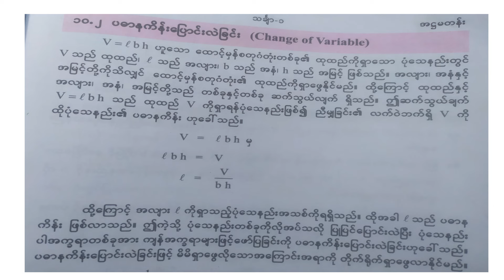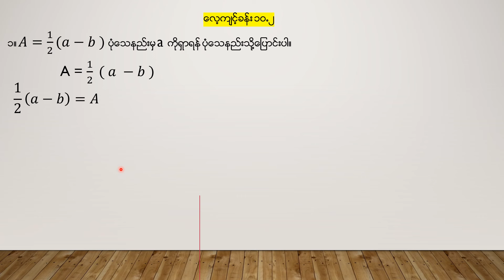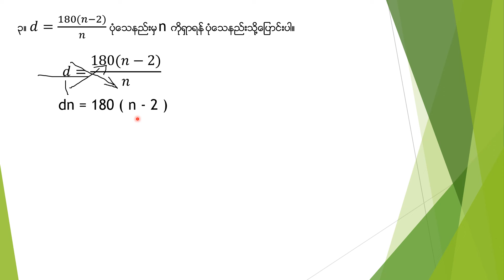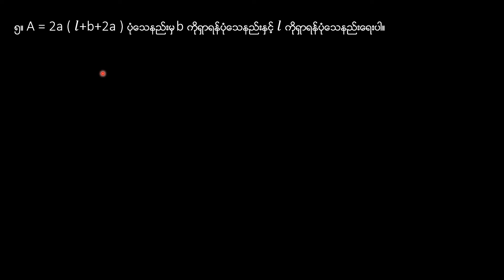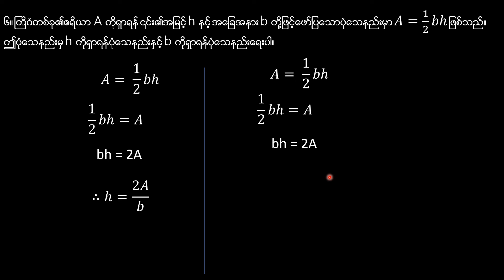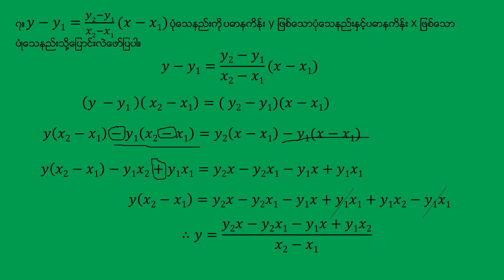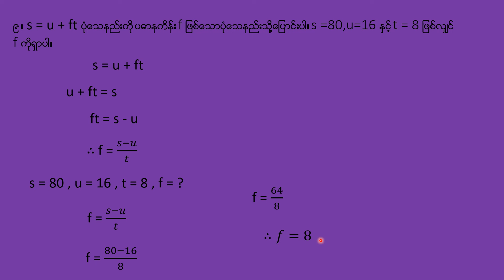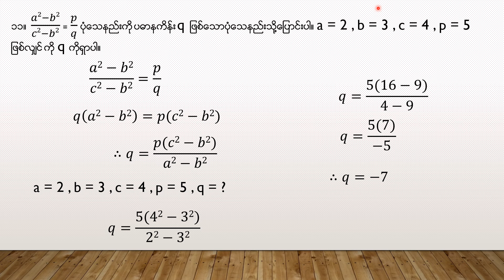Grade[8] Mathematics [1],အခန်း(၁၀)လေ့ကျင့်ခန်း(၁၀.၂)နံပါတ်(၁)မှ(၁၁)ထိအဖြေများ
Hello, Welcome to my channel 🥰.My name is Shwe Yee Win.I've graduated from Taungoo University with B.A English.My hobbies are teaching and learning.So,I've established this education channel.The subjects presented by this channel are English, Mathematics ,Physics and Chemistry which are hard for the students 😜.If you like the videos presented by this channel,you may like and subscribe.If not,you may write the things what you want to say under the comment box.Thanks a lot.🌺🌺See you in the next videos.Bye!